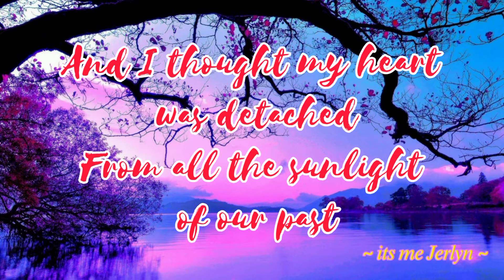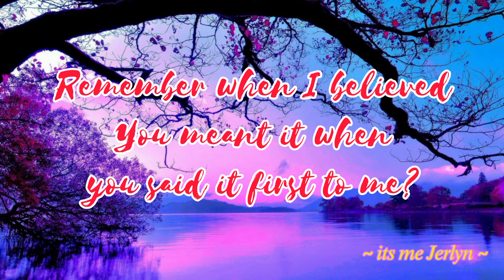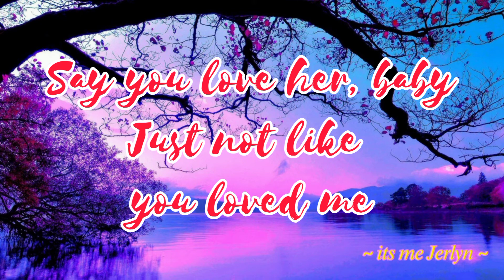Olivia Rodrigo- Happier (lyrics)